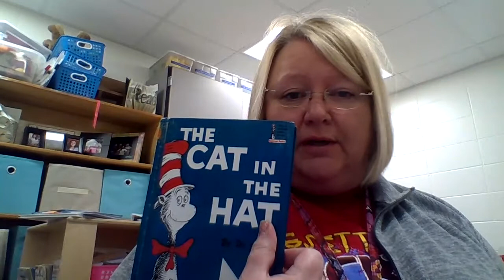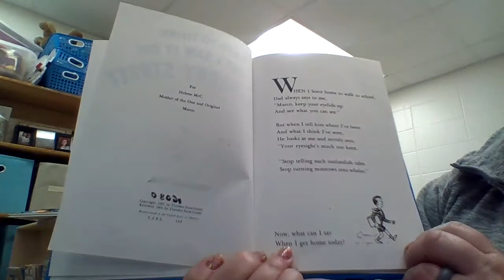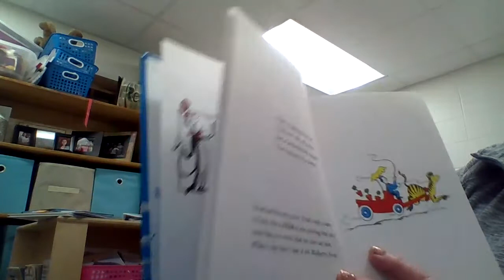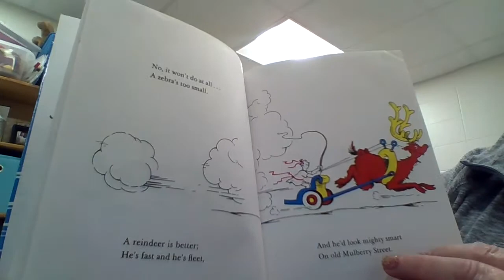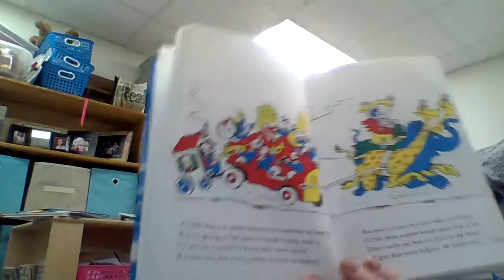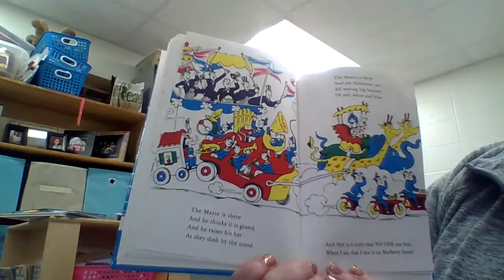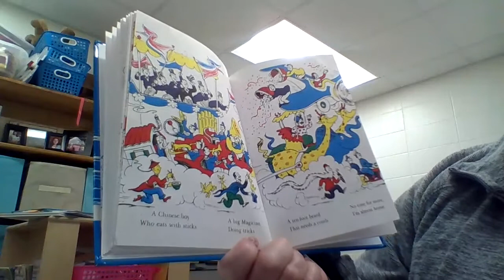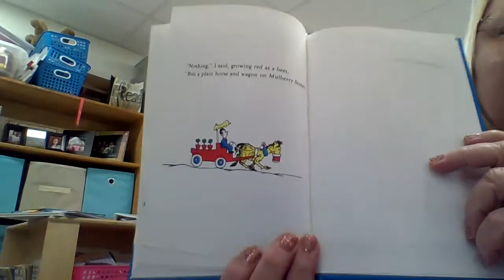And to think I saw it on Mulberry Street read aloud